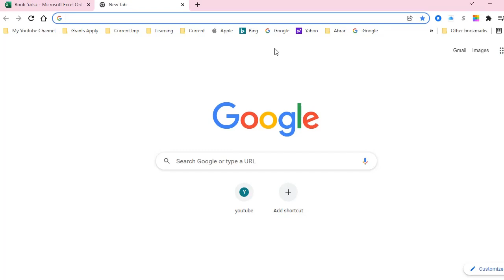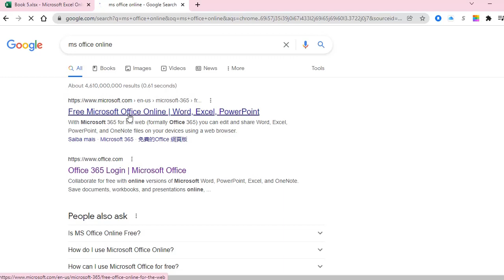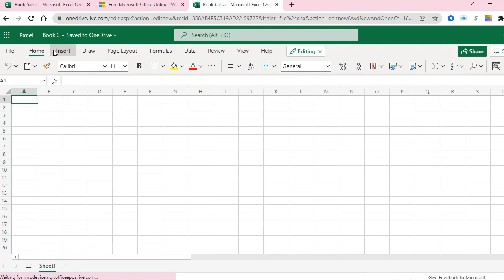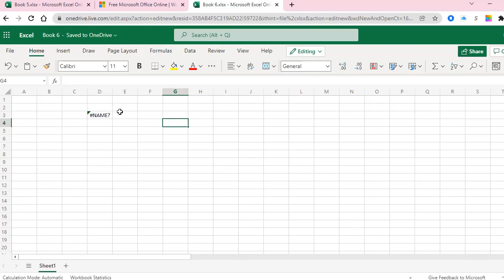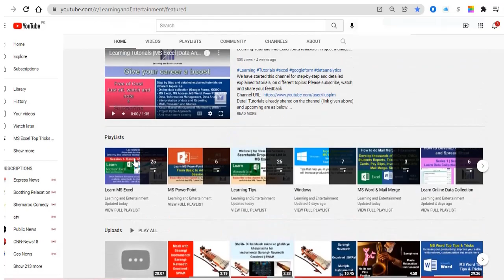Office 365 Free Online, Use it for Advanced Features which are not available in offline Office Apps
I hope you already know, but if you don't know, I have great news for you, now you can use MS Office 365 free from MS office online. You do not need to install it, just visit the and there you are. Watch the video for further details.

If you want to learn about software like MS Excel, PowerPoint, MS Word, online data collection tools (like Google Forms, MS Forms, KOBO), How to conduct needs assessment studies, Data management, Windows features and other tips, click the relevant links below:

Detail Tutorials already shared on the channel (link given above) and upcoming are as below:
Series 1: Learn Online data collection tools like Google Form and Spreadsheet Tutorials videos on how to develop google form and google spread sheet for online data collection. The playlist URL is
Series 2: Learn MS Excel (From Basic to Advance level)- Learn MS Excel from Basic to Advance level developing simple tables, databases, data analysis, and all other topics from basic to advance level, like below:
1. Basic of Excel
2. Basics of Data / Data entry and Databases in Excel (Validations)
3. Basics of Data Analysis via Excel (Basics Formulas)
4. Advance level of Data Analysis via Excel (Advanced Formulas, discover more about your data, spot trends & patterns in data)
5. Analysis with Pivot Table (Slicers and Timelines)
6. Conditional Formatting
Series 3: Project Management (Complete Cycle)-  In this 3rd series of our Learning Channel, you will learn the complete cycle of project and data management, from basics to advanced level i.e. tools development, databases, implementation, monitoring and evaluation of projects.  All the Processes of project management (from inception to proposal submission, implementation, monitoring and end-line evaluation).

Upcoming Tutorials
1. Conducting Research and Studies
2. Interpretation of data and Reporting
3. M&E
4. Result Based Management /Monitoring (RBM)
5. MS Word,
6. Online data collection tools like KOBO, SurveyCTO and more
7. SPSS